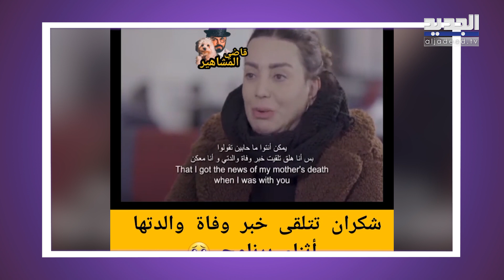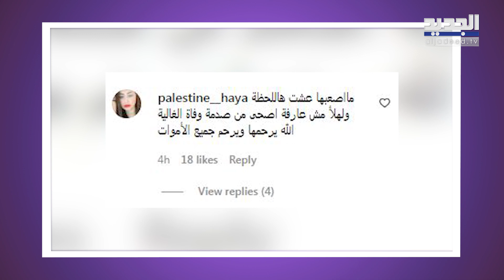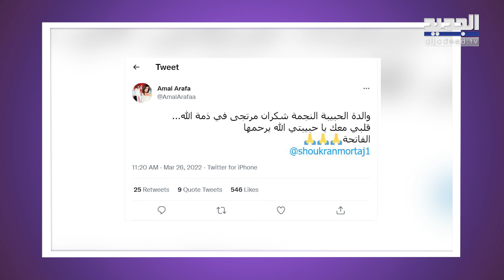شاهدوا لحظة تلقي شكران مرتجى خبر وفاة والدتها ! انهارت مباشرة على الهواء وابكت الملايين بكلامها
تداول رواد مواقع التواصل الاجتماعي، في الساعات القليلة الماضية، مقطع فيديو يظهر لحظة تلقي الممثلة السورية شكران مرتجى خبر وفاة والدتها.